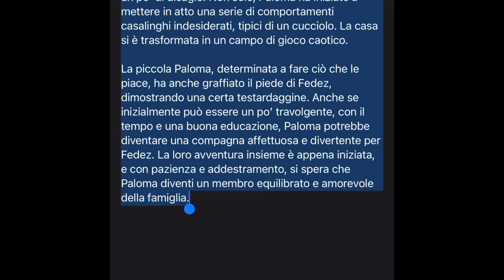Paloma Ferragni incontenibile morde Fedez